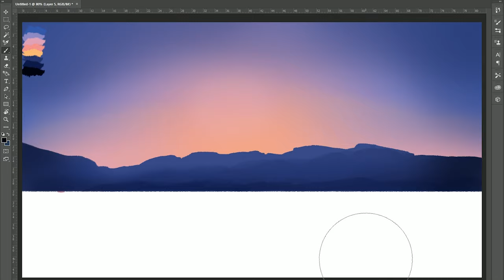Speed Art | Torii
Speed Art | Episode 7 | Ft. CReT d2

00:00 - 00:03 : Freesound "Scribble"
00:03 - 01:05 : T-Mass - "Ignoring My Heart"